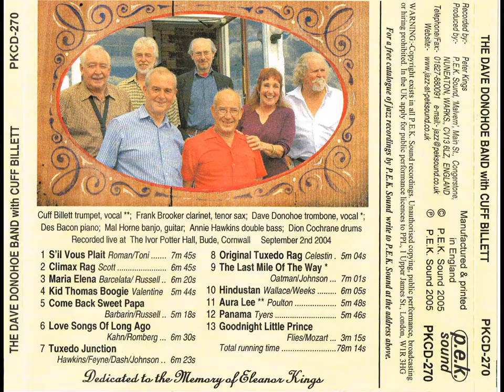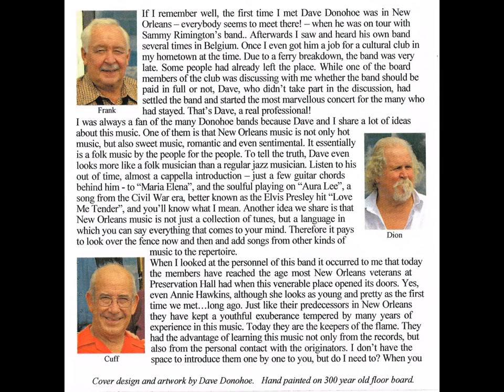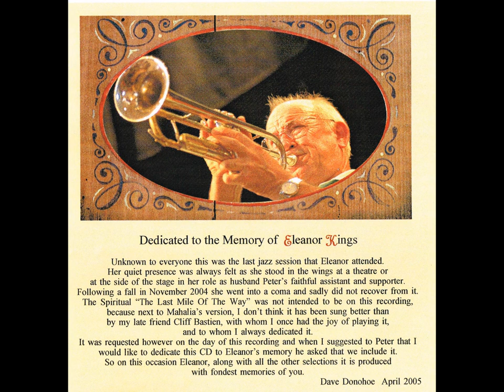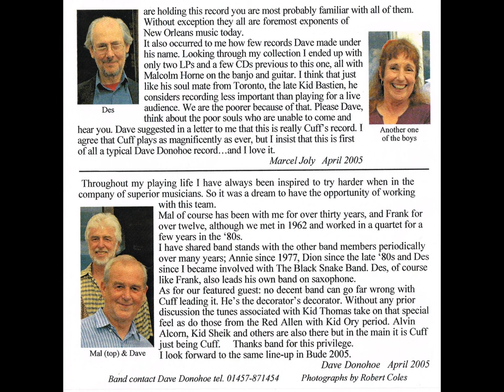The Dave Donohoe Band, Cuff Billett - Live at The Ivor Potter Hall, Bude (CD, 2005)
THE DAVE DONOHOE BAND with CUFF BILLETT
Cuff Billett trumpet, vocal **;
Frank Brooker clarinet, tenor sax;
Dave Donohoe trombone, vocal *;
Des Bacon piano; Mal Horne banjo, guitar;
Annie Hawkins double bass;
Dion Cochrane drums

Recorded live at The Ivor Potter Hall, Bude, Cornwall September 2nd 2004

1. S'il Vous Plait Roman/Toni
2. Climax Rag Scott
3. Maria Elena Barcelata/ Russell
4. Kid Thomas Boogie Valentine
5. Come Back Sweet Papa Barbarin/Russell
6. Love Songs Of Long Ago Kahn/Romberg
7. Tuxedo Junction Hawkins/Feyne/Dash/Johnson
8. Original Tuxedo Rag Celestin
9. The Last Mile Of The Way * Oatman Johnson
10. Hindustan Wallace/Weeks
11. Aura Lee ** Poulton
12. Panama Tyers
13. Goodnight Little Prince Flies/Mozart

For a free catalogue of jazz recordings by P.E.K. Sound write to P.E.K. Sound at the address above.

Dedicated to the Memory of Eleanor Wings
Unknown to everyone this was the last jazz session that Eleanor attended. Her quiet presence was always felt as she stood in the wings at a theatre or at the side of the stage in her role as husband Peter's faithful assistant and supporter. Following a fall in November 2004 she went into a coma and sadly did not recover from it. The Spiritual "The Last Mile Of The Way" was not intended to be on this recording, because next to Mahalia's version, I don't think it has been sung better than by my late friend Cliff Bastien, with whom I once had the joy of playing it, and to whom I always dedicated it. It was requested however on the day of this recording and when I suggested to Peter that I would like to dedicate this CD to Eleanor's memory he asked that we include it. So on this occasion Eleanor, along with all the other selections it is produced with fondest memories of you.
Dave Donohoe April 2005